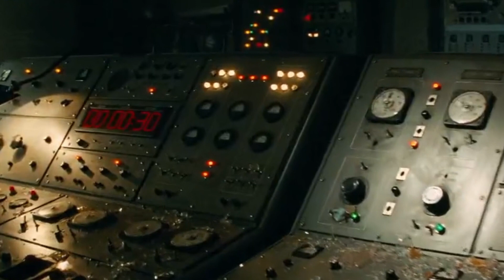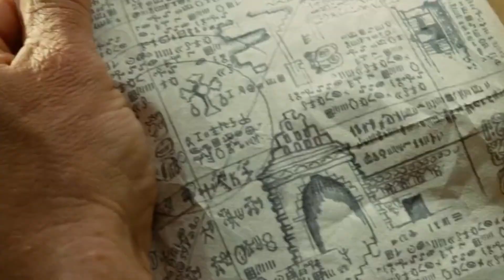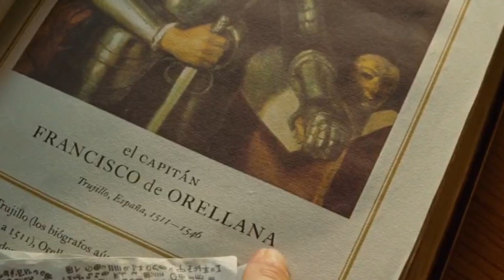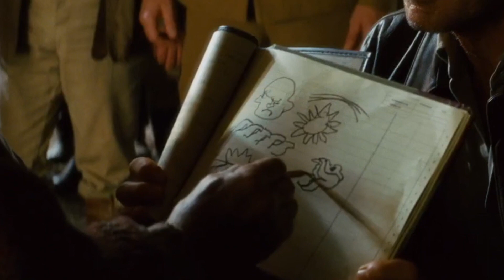Indiana Jones and the Kingdom of the Crystal Skull: Unearthing the Secrets of an Epic Adventure!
🎬🏺 Venture into the thrilling world of Indiana Jones and the Kingdom of the Crystal Skull, the action-packed fourth installment in the iconic Indiana Jones series! In this captivating video, we'll delve into the film's exhilarating plot, unforgettable characters, and the breathtaking stunts that made this movie an epic adventure. Join us as we unearth the secrets behind the legendary Crystal Skull and explore the magic that keeps the Indiana Jones franchise alive. Don't miss this exciting ride through one of the greatest action-adventure sagas in film history! 🧭🔥

🌍 Join us as we dive into the thrilling storyline, explore the iconic performance of Harrison Ford, and discuss the legendary partnership of director Steven Spielberg and producer George Lucas in this exciting fourth installment of the Indiana Jones franchise. 🌍

🎬 Indiana Jones and the Kingdom of the Crystal Skull (2008) - Set in the 1950s, the film follows the legendary archaeologist, Dr. Henry "Indiana" Jones Jr. (Harrison Ford), as he races against Soviet agents, led by the ruthless Irina Spalko (Cate Blanchett), to uncover the secrets of the mysterious Crystal Skull of Akator. Along the way, he is joined by his old flame, Marion Ravenwood (Karen Allen), and a young adventurer, Mutt Williams (Shia LaBeouf), as they navigate dangerous jungles, ancient tombs, and hidden treasures. 🎬